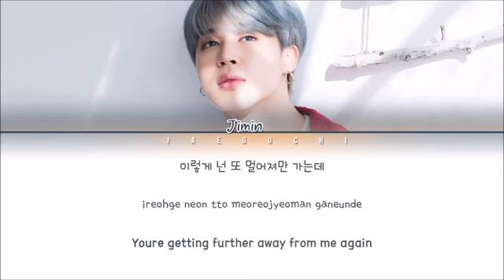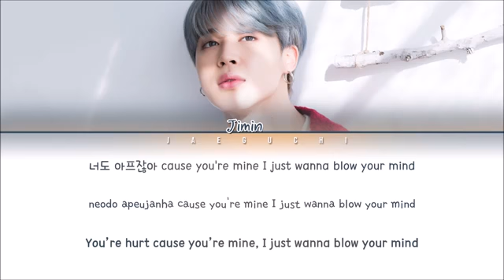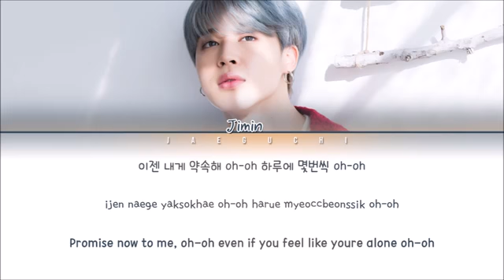promise lyrics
Check out jiminshii's promise video lyric